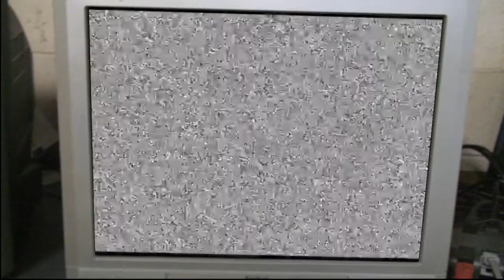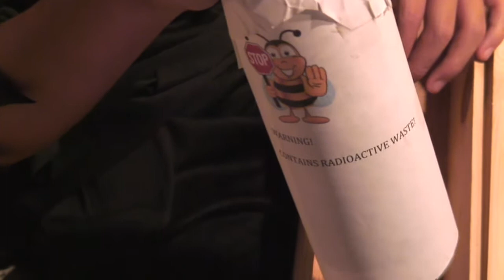BENTER 2: The Assassin's Revenge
In This Action-Packed Adventure,BENTER faces terror from an enemy in his past...The Assassin...
Check Out Bloopers,Behind The Scenes Footage and MORE at Youtube.com/TTSFtwo